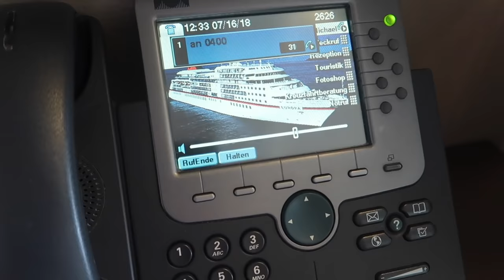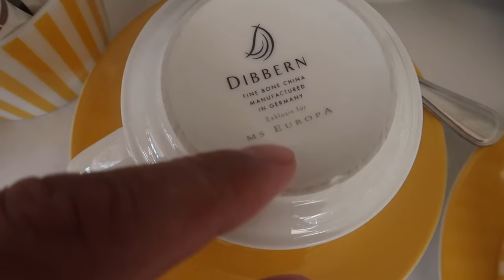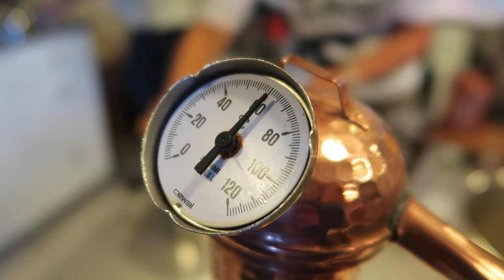Was für ein Fang! Angeln auf den Lofoten - Vlog #5 - MS Europa (2018), Norwegenkreuzfahrt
Hier buchen Unterwegs Richtung Norwegen mit einem der luxuriösesten Kreuzfahrtschiffe der Welt. Die Lofoten sind ein optimales Revier zum Angeln. Klar, dass ich das auch mal ausprobieren möchte - und das mit überraschendem Ergebnis...